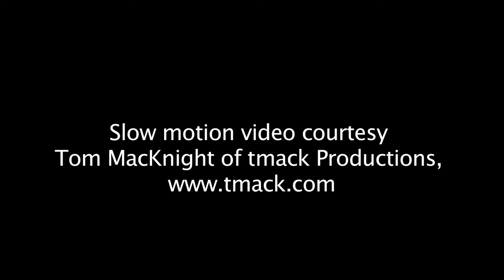H-T VIDEO: Phantom 9's crash at the Superboat races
Phantom 9's crash at the Superboat races